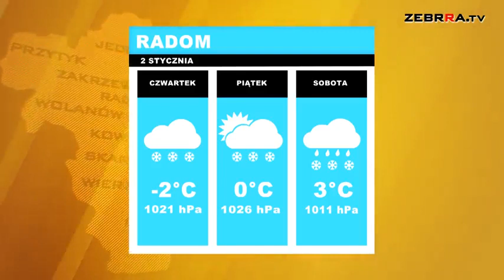2019.01.02 Dziennik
Zapraszamy na Dziennik. Dziś mówimy m.in. o:
- obecnej sytuacji związanej z halą widowiskowo-sportową w Radomiu
- programie "Mieszkanie Plus" w Radomiu
- pierwszej radomiance urodzonej w 2019 r.
To i więcej w dzisiejszym wydaniu.